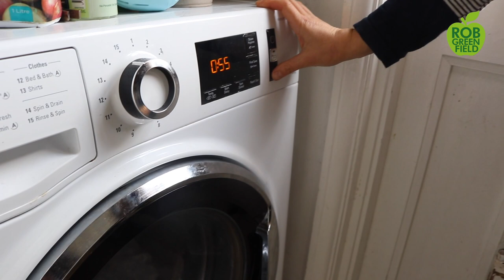How to use cloth diapers to reduce waste- zero waste family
How to use cloth diapers/cloth nappies to reduce waste, save money and raise children in a more healthy manner. This is a guest video by Emma Ross, also known as Mamalina. I find her to be very inspirational and I'm really glad to have her as a guest on my channel. Emma is a mom to 3 children, living in London UK. Her channel is a fantastic resource for parenting and living slowly and sustainably. Follow her and visit her website to learn more!